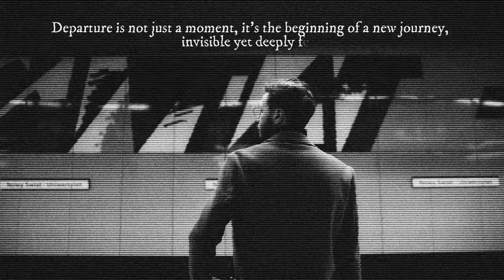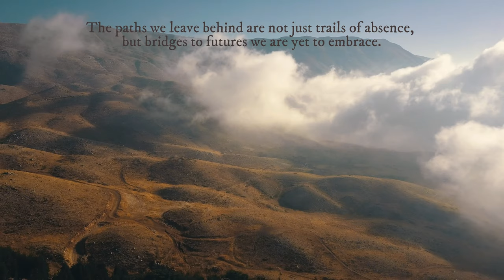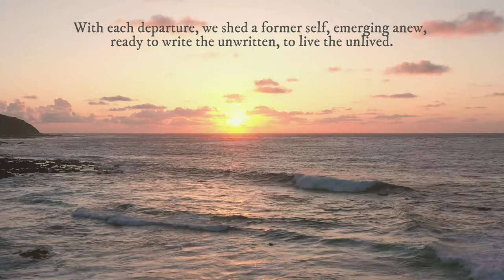"Departure" | Cinematic Sound Maestro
'Departure' is an instrumental piece born from those quiet moments when we stand at life's crossroads. This 4-minute composition attempts to capture the mix of emotions we feel when change approaches - uncertainty, hope, and the courage to move forward.
Dedicated to my wife, who makes every step of life's journey meaningful.
A simple melody for those seeking a moment of peace or reflection. If these notes resonate with you, your like and subscription would mean the world to me.
inspirational sounds
motivational orchestral music
cinematic orchestra music
inspirational cinematic background music